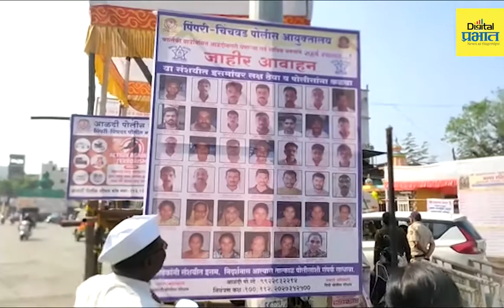आळंदीत जमताहेत लाखो भाविक; ठिकठिकाणी हरिनामाचा गजर, पाहा व्हिडियो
AlandiKartikiyatra2022: आळंदीत जमताहेत लाखो भाविक; ठिकठिकाणी हरिनामाचा गजर, पाहा Exclusive Wari Video...